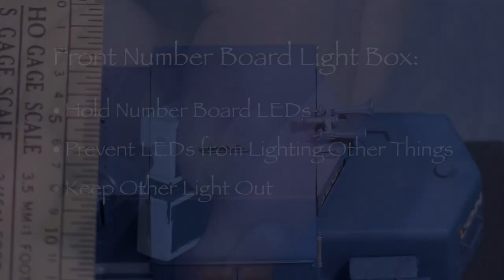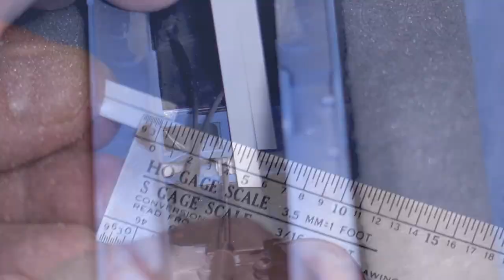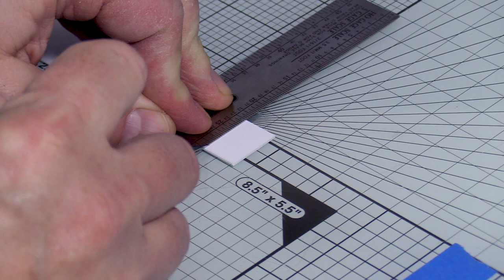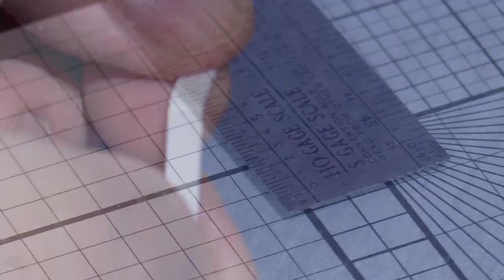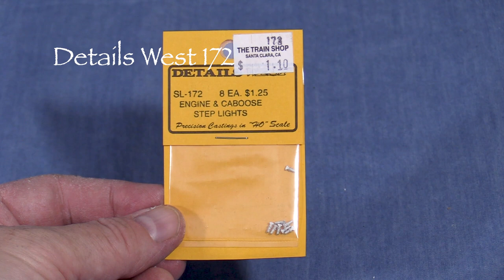Model Building HO SP Consist Part 10 - SD40 Front End Lighting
Dan's HO scale Southern Pacific consist build continues with more work on the Conrail SD40.  SP leased some power from Conrail in the 1990s, which probably explains the unit's appearance in Truckee, California in the summer of 1993.  Dan's model of CR 6283 was built from an HO scale Kato unit.

This is a model train that Dan first built several years ago.  In its first incarnation, it had a LokSound 3.5 DCC sound decoder.  This was the first model that Dan built with fiber optic headlights, which has since become his standard.  Unfortunately the model was built with its original cast on radiator and dynamic brake fans.

In previous episodes, Dan replaced the fans with Cannon parts and installed lighting in the rear of the locomotive.  The old decoder is gone and the model is in the process of being reworked.

In this episode Dan builds a light box and installs LEDs for the front number boards.  Dan also installs a cab light and ground lights.

This mostly completes the lighting phase of this model.

The LokSound 5 DCC decoder Dan will be using in this model has 10 lighting outputs!  That opens up a world of possibilities for model railroaders, especially SP modelers!  With its red marker lights and operating number boards, this HO scale Conrail unit will also benefit from having so many lighting options.